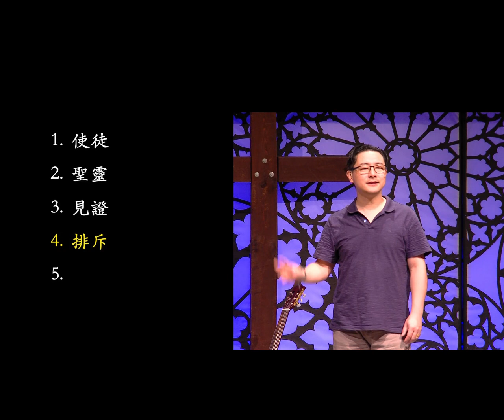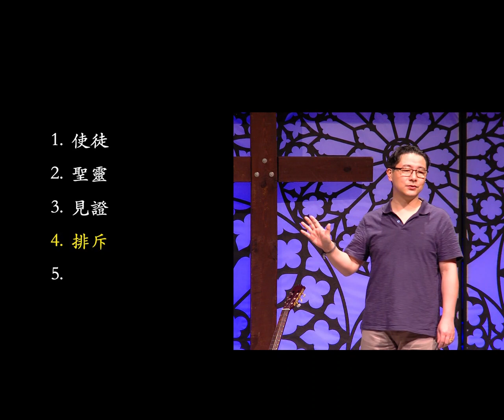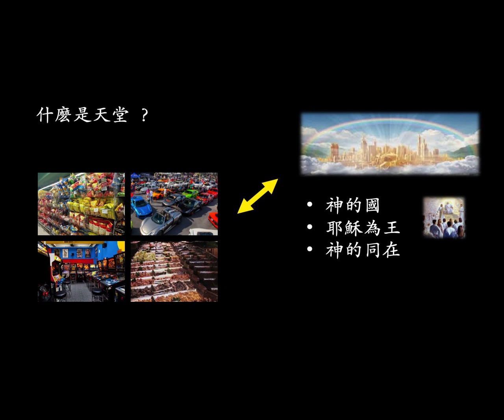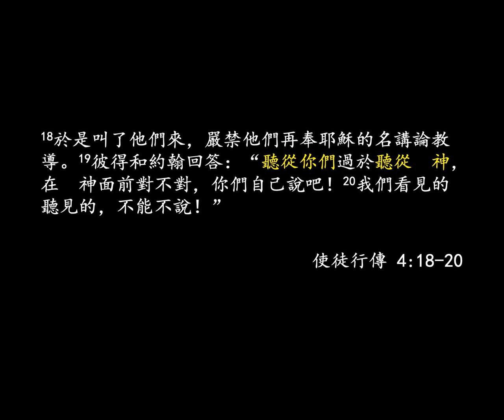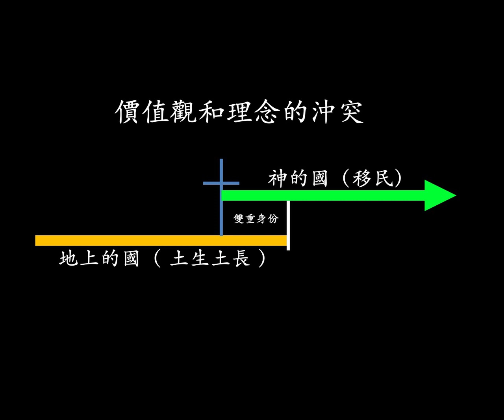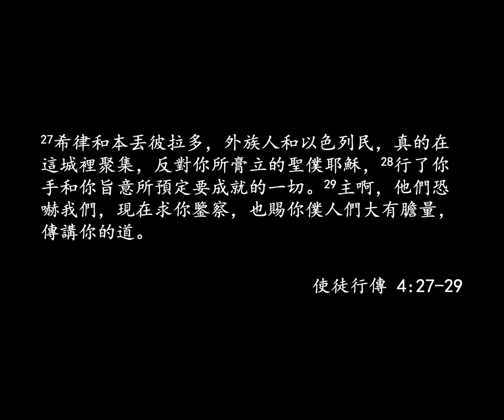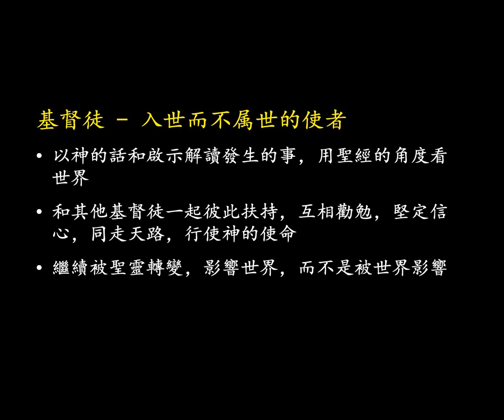得著能力 實踐使命：活在張力中的子民 (使徒行傳15之5) // 胡伟 // 10.10.2021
威斯康星州麦迪逊市黑鹰教会中文崇拜